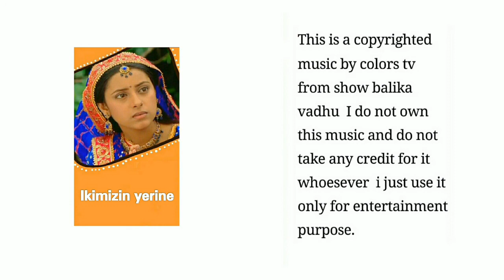201 Ikimizin yerine.Balika vadhu background music